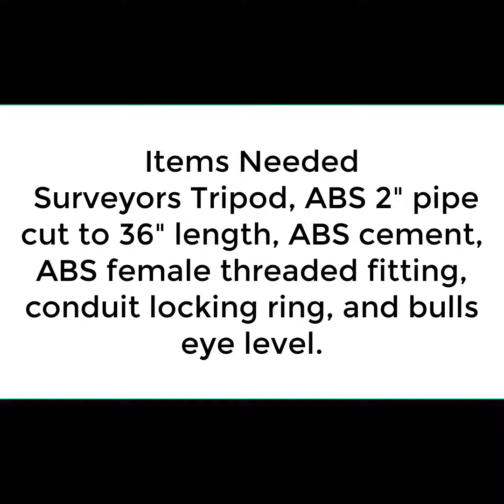tripod-modification-vol-50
Camera Pole with how to modify surveyors tripod to mount the camera pole.